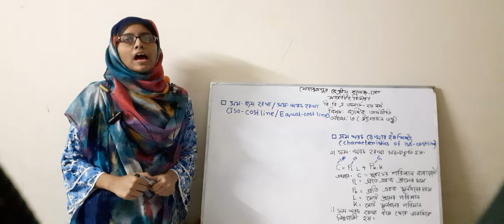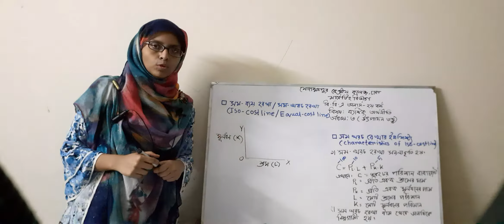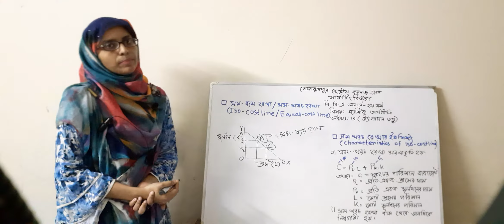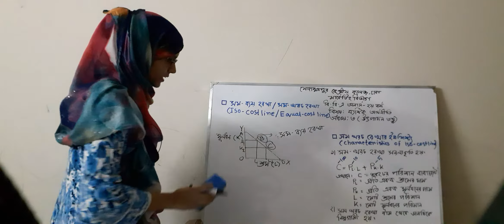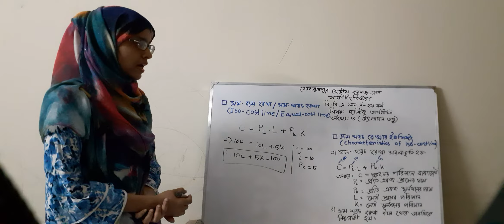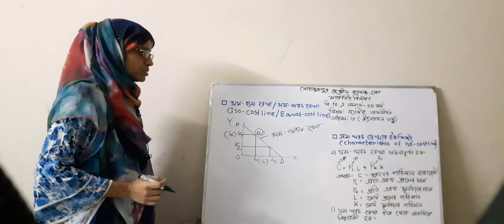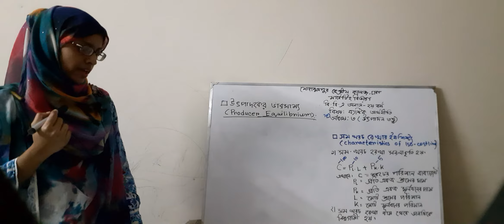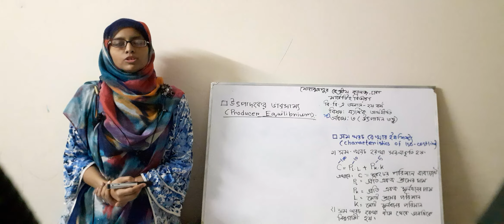Iso-Cost Line, Characteristics of Iso-Cost Line, Producers Equilibrium.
B B A (Hon's) 2nd year.Department of Marketing,  Micro Economics, Chapter - Theory of Demand.